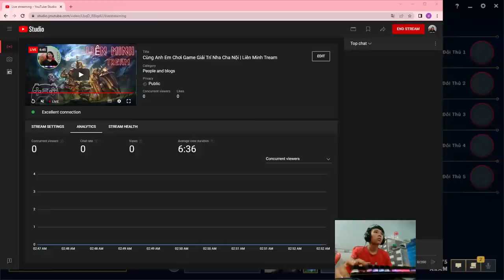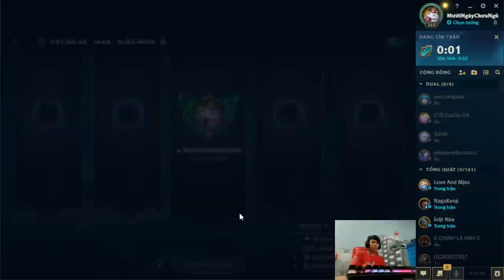4kh LienMinhTream | Let's Play Entertainment Games with Brothers Ep 01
LienMinhTream | Let's Play Entertainment Games with Brothers Ep 01